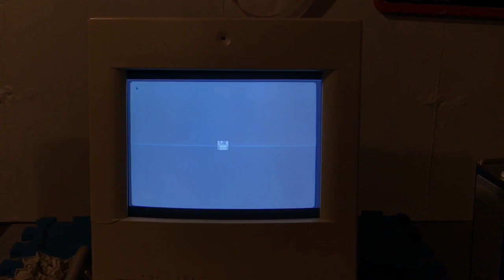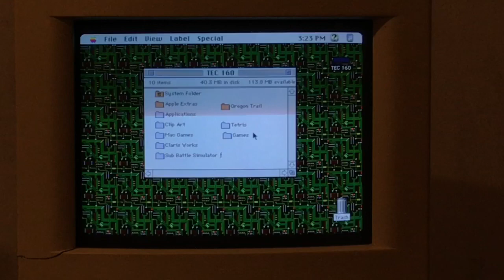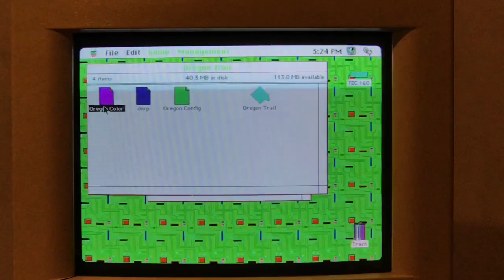Macintosh Color Classic Repair and Restoration! | Mastergeko4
Today I will be repairing and restoring this Macintosh Color Classic.
I bought this broken on eBay and it didn’t work so I was motivated to get it working. Luckily, I did it successfully! I also cleaned up the case, and Retrobrighted a few things too. Enjoy this restoration video!
(Sorry for the late upload I was having network issues)
If you’re interested in joining the discord server, please ask in the comments and I’ll give you a temporary join link. This is to prevent any spam accounts.
Want to submit your setup for a chance to be featured in a future video? Do so here!